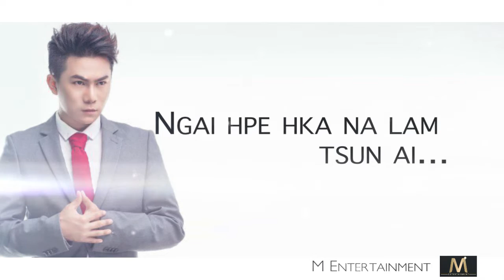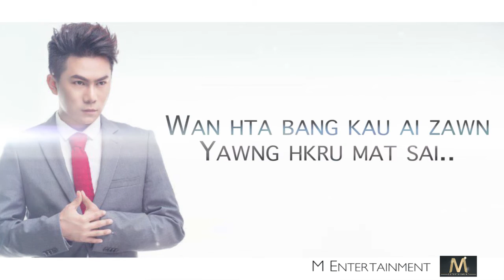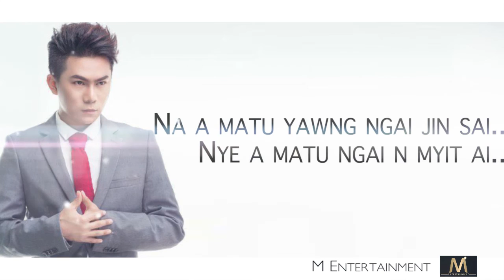Nang Nhkrak Ai (Maran Seng Naw)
A song from Mu Sai Album of Maran Seng Naw (Famous Kachin Singer)